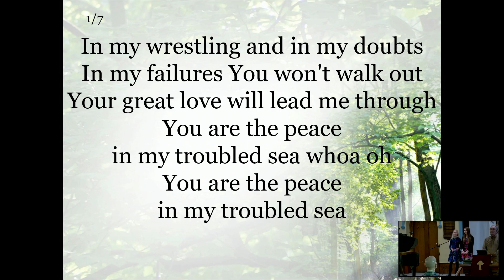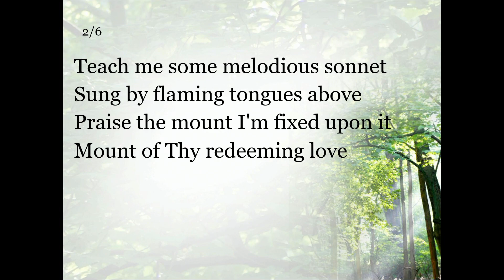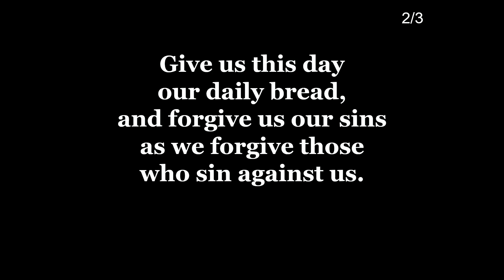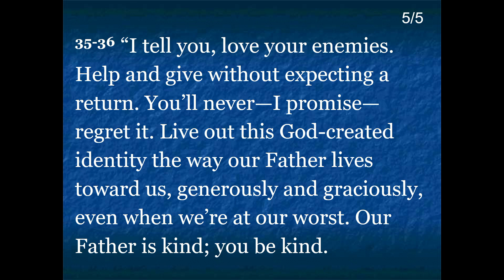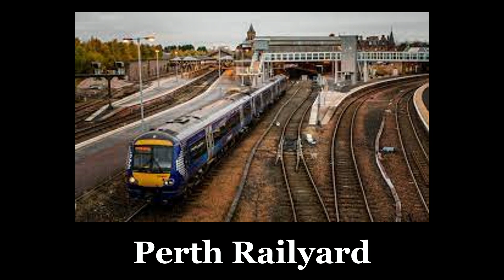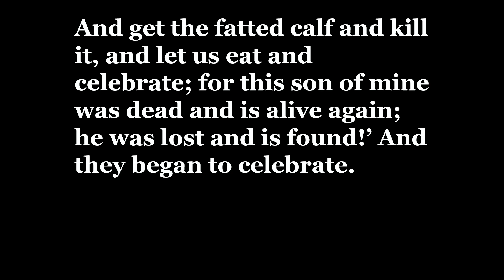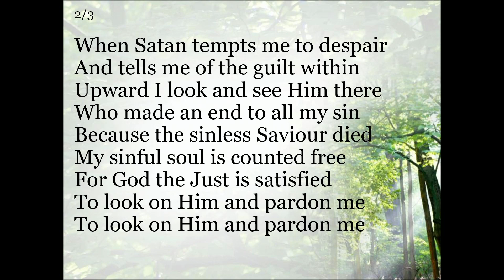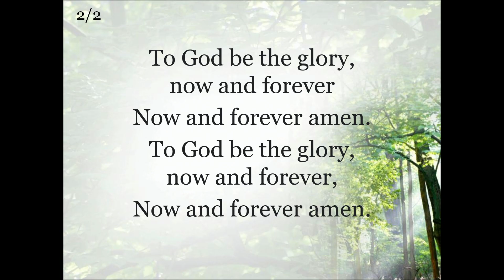March 27th Worship Service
Grace brings us Home: Parable of the Loving Father